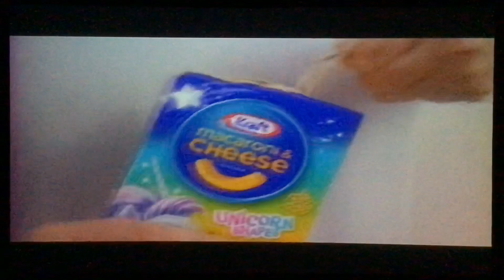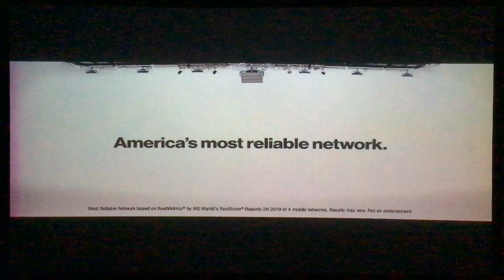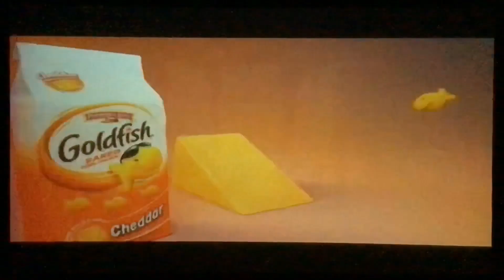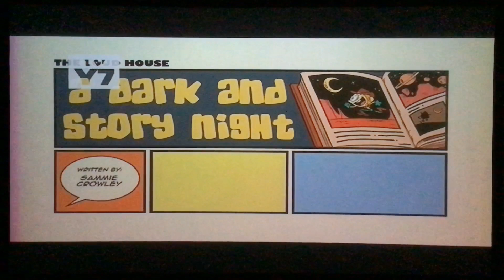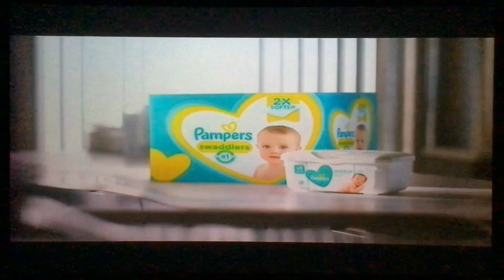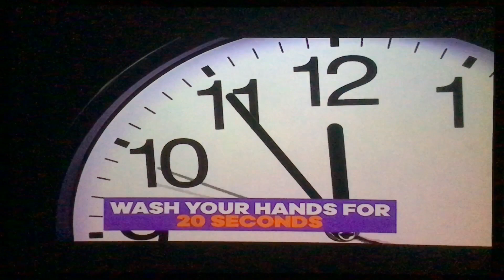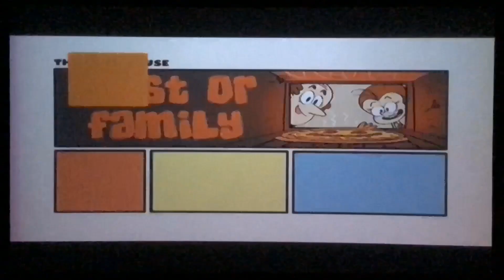Nickelodeon Commercial Breaks (May 17, 2020)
Can’t believe 4 years ago yesterday was the day I first saw jojosiwa on teennicktop10 & the song called boomerang too! Celebrating 4 years of watching my favorite Nickelodeon Star!